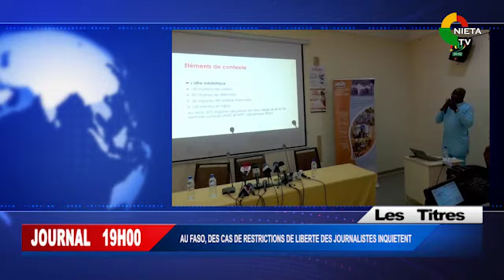JT FR LE 04 05 2022